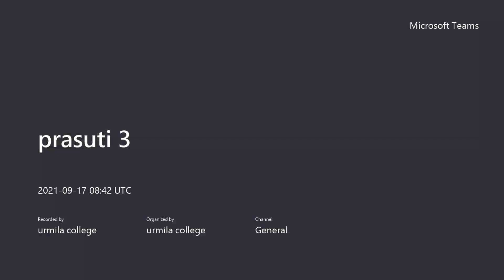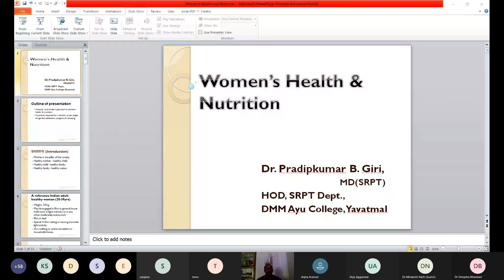prasuti tantra lecture